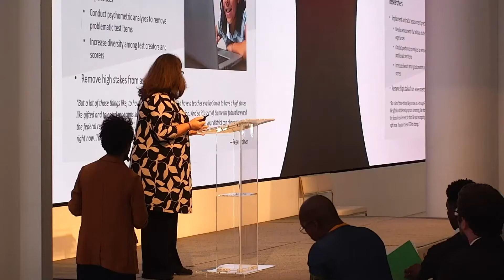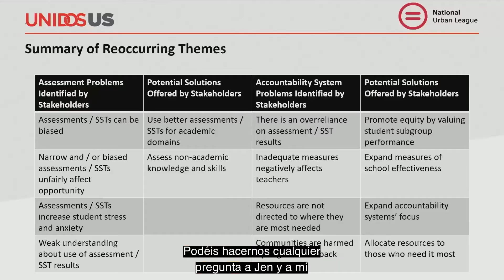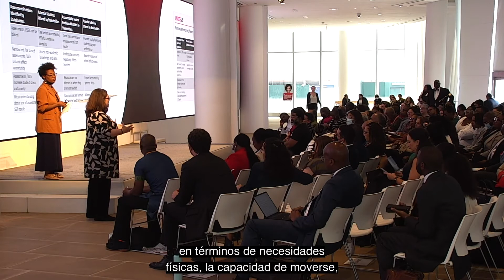2 Broadening Perspectives Presentation of Listening Session Findings - Spanish CC